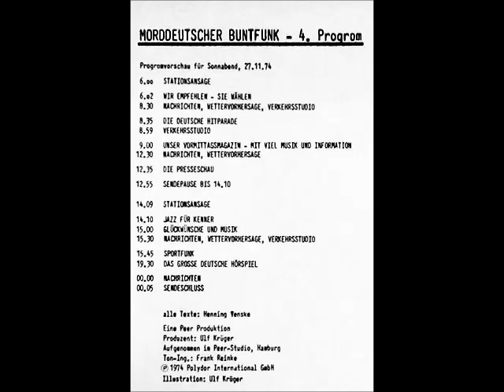MORDDEUTSCHER BUNTFUNK, 4. PROGROM (VII) - HENNING VENSKE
Auszüge aus dem Progrom von Samstag, 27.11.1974:
15.30 Uhr Nachrichten, Wetter, Verkehrsstudio
15.45 Uhr Sportfunk

Legendär! Daher ohne Kommentar.